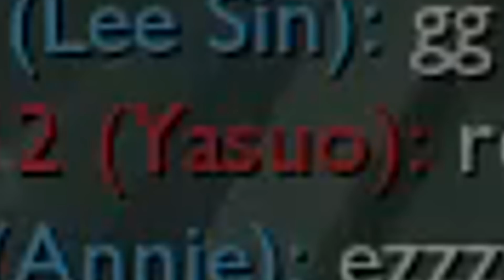Flash Gods - Wood Division Adventures #262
If you see this text you cute